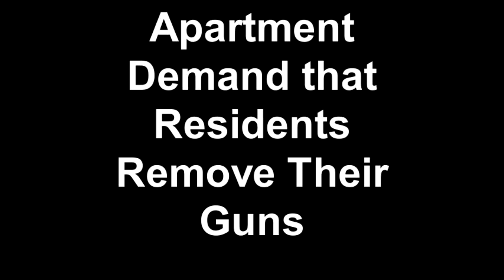Public Housing Apartment Tries to Disarm Residents - TheFireArmGuy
A 77 year old former Marine was told to give up his guns or move.